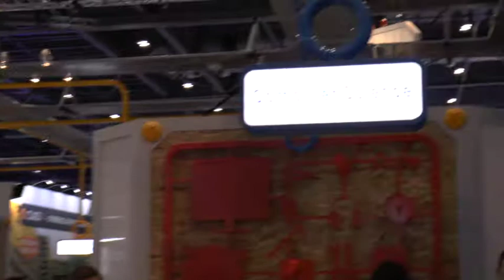STEM not STEAM on Google stand BETT 2018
Impression was that the A for Arts in STEM was not as strong this year at BETT. Could be wrong, maybe there was more that was missed. Very big event.